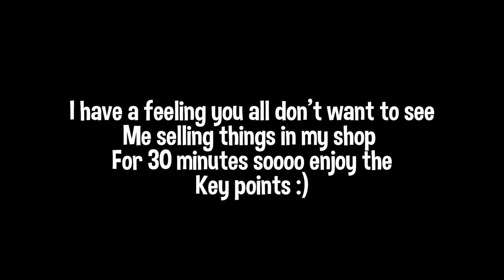COMPLETING MY ANIMAL JAM BUCKET LIST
Hey everyone Caitie hereeee! Today I completed my Animal Jam bucket list, and it was quite something... I hope you all enjoy!! 💖

        🍃You can call me 𝗖𝗮𝗶𝘁𝗶𝗲🍃

     🌱I'm a passionate Animal Jam content creator that like to make
          💛𝗼𝗿𝗶𝗴𝗶𝗻𝗮𝗹💚 content for 𝗮𝗹𝗹 ages🌱

⚡️I make 𝘀𝗸𝗶𝘁𝘀, 𝘂𝗽𝗱𝗮𝘁𝗲𝘀, and 𝗺𝗼𝗿𝗲⚡️

      💚If you like my content consider 𝘀𝘂𝗯𝗰𝗿𝗶𝗯𝗶𝗻𝗴💚
💫If you don't, tell me what I can do 𝗯𝗲𝘁𝘁𝗲𝗿💫

🔆My 𝘂𝘀𝗲𝗿𝗻𝗮𝗺𝗲 for both Animal Jam games🔆
                 🌟𝗖𝗮𝗶𝘁𝗶𝗲𝗰𝗮𝘁21🌟

          🔑Intro by 𝗦𝗼𝘆𝗯𝗲𝗮𝗻𝘀🔑

       🌻Outro by 𝗥𝗼𝘀𝗲𝗳𝗼𝗿𝗲𝘀𝘁 𝗔𝗷🌻

                      🌱1.64k🌱

💚✨Joshua 1:9 Be strong and courageous;
      do not be frightened or dismayed,
      for the Lord your God is with you wherever you go.✨💚

                     🌿𝗧𝗮𝗴𝘀🌿
                     Animal jam
            Animal jam play wild
                            Aj
                          Ajpw